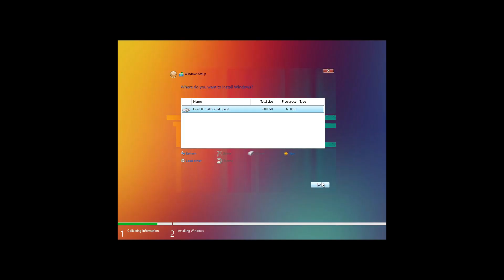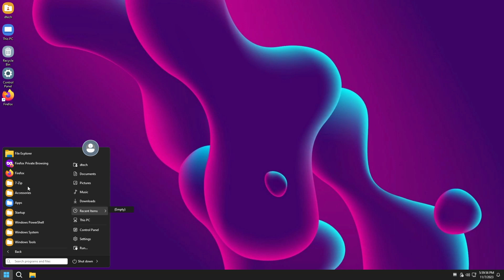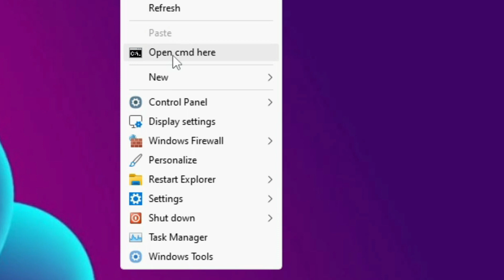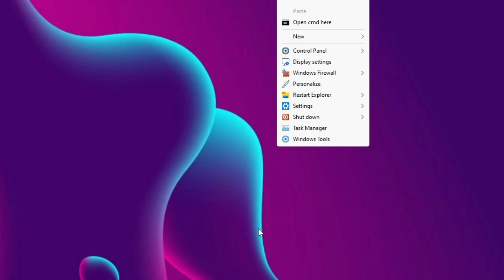How to Install Windows 11 Lite ✨VANDAL OS (INSTALL NOW!!!)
🎁How to Install Windows 10 Lite This is Vandal OS a custom build based on windows 11 lite 23h2 beautiful and with awesome performance